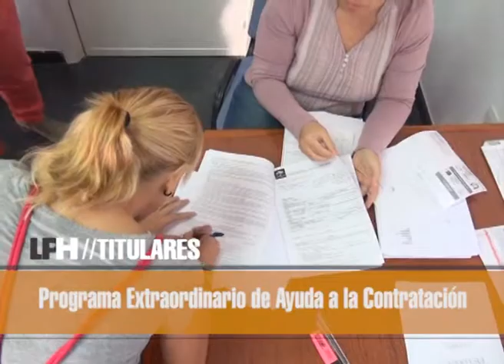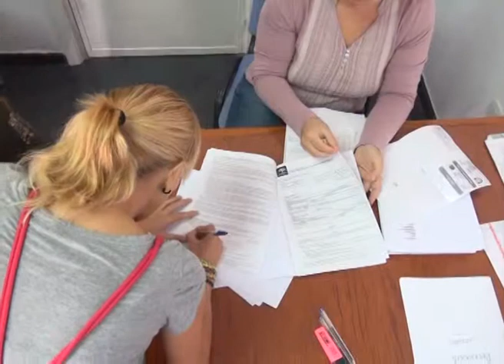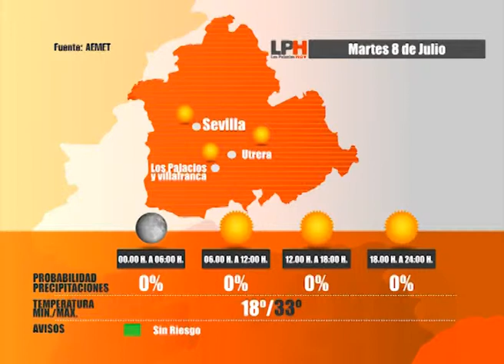LOS PALACIOS HOY 7-07-14